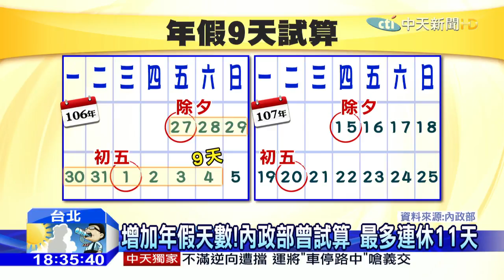20160319中天新聞 春節固定休9天！ 綠委提案送民眾「小確幸」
春節年假，是台灣休假最長的假期，有時候6天，有時候是9天，除此之外，其他的假期，最多也才3天而已，以台灣平均工時高居世界第二，很難有充分的休息。現在民進黨立委姚文智已經提案，要讓春節固定休9天，一方面可以讓民眾，得到充分休息，另一方面也因為休9天，大家可以好好規畫假期，高速公路不會塞得那麼嚴重。